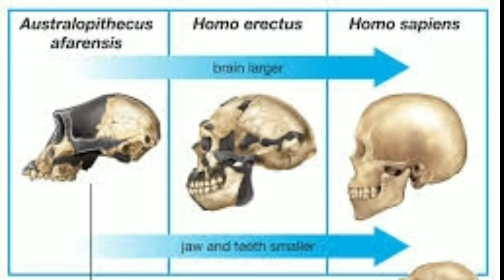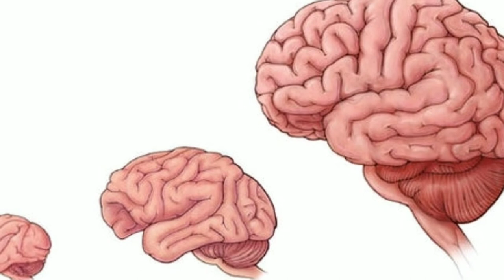Human Brain And Its Evolution In Telugu